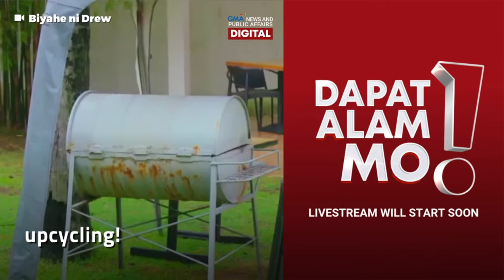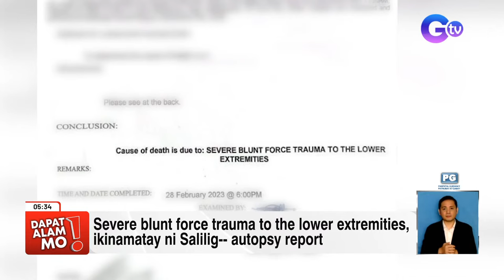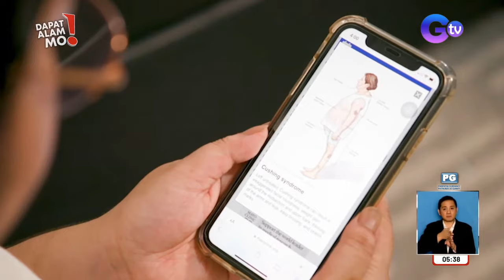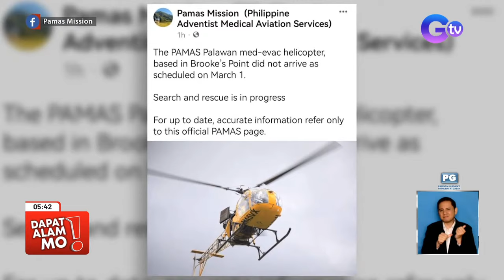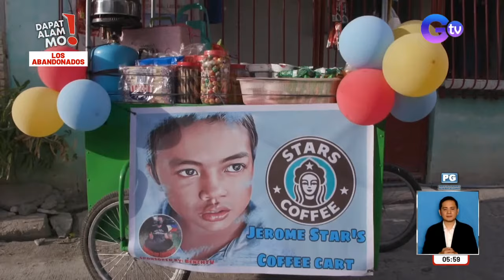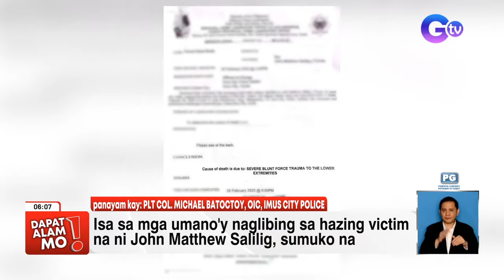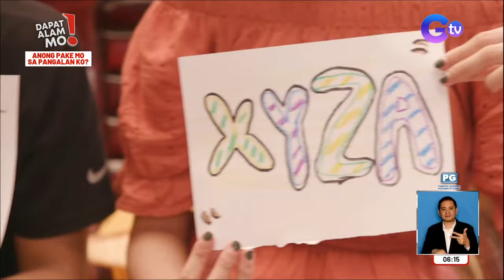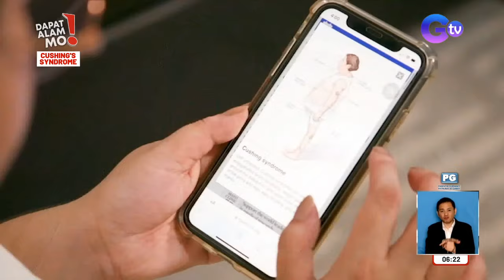Dapat Alam Mo! Livestream: March 2, 2023 - Replay